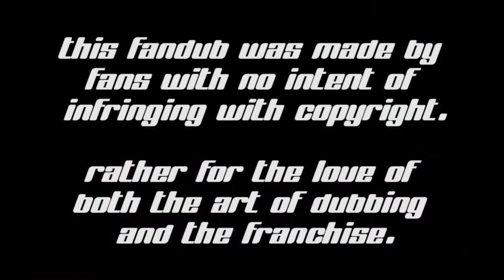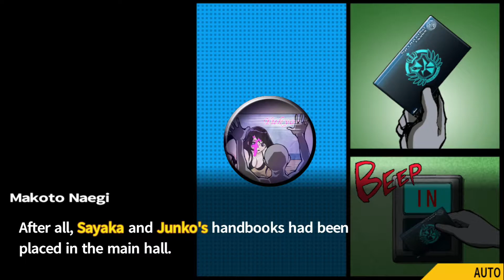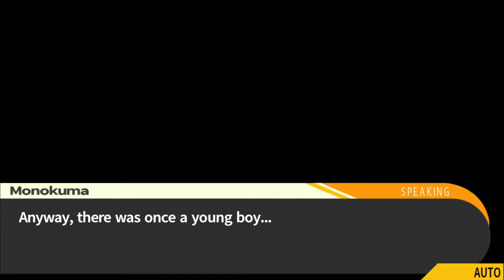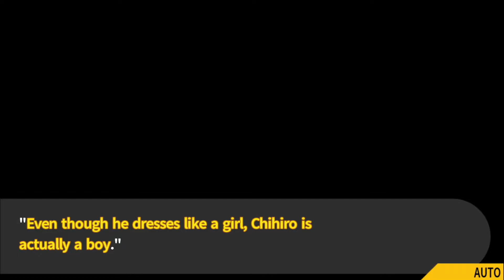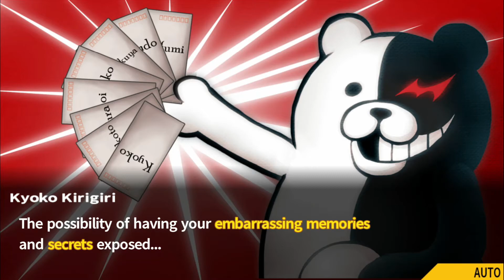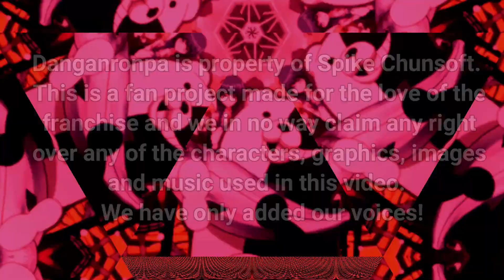◼ DANGANRONPA: THH - FANDUB: Chapter 2: Trial - Part 4 ◼ (fully dubbed)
Cast:

◾Byakuya Togami - Vision Arcana
◾Celestia Ludenburg - MissFox
◾Junko Enoshima - Noodle
◾Toko Fukawa - TheKitzyCat (IG: @TheKitzyCat)

Ch 2 Trial - Part 4
◾Directed by Janna Casizzle
◾Edited by Janna Casizzle
◾Script by Melody_NNG
◾Gameplay Recording - Porter "SBG Haseo" Humbert
◾Audio Mastering - Porter "SBG Haseo" Humbert
Composed by Masafumi Takada
◾Intro Edited by Husk Huskie
◾Outro Edited by Janna Casizzle

Danganronpa is the property of Spike Chunsoft.  This is a fan project made for the love of the franchise and we in no way claim any right over any of the characters, graphics, images, or music used in this video.  We have only added our voices!